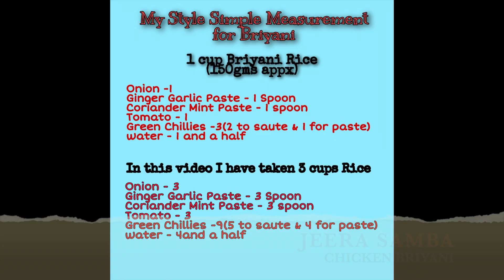Seeraga Samba Chicken Briyani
HELLO FRIENDS. I HAVE SHARED MY ALL TIME FAVOURITE JEERA SAMBA RICE CHICKEN BRIYANI. I NEVER GET BORED WITH THIS. IN THIS VIDEO I HAVE SHARED MY STYLE OF COOKING BRIYANI AND IT'S MEASUREMENTS WITH MY TIPS.